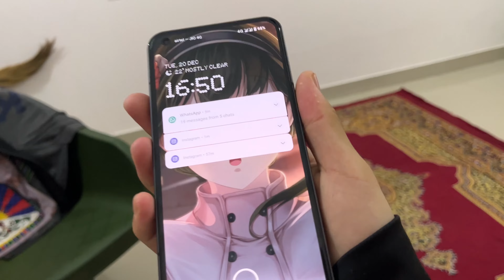Finally I meet @lenzingweekly5603 ❤️😍Tenchu T.C|vlogs 12